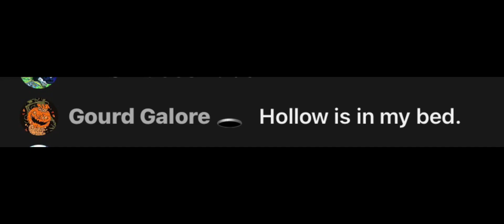Bobby K’s Iconic Stream pt. 2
Credit to @BobbyKhalloween for all the clips!

And the others who were in the chat!